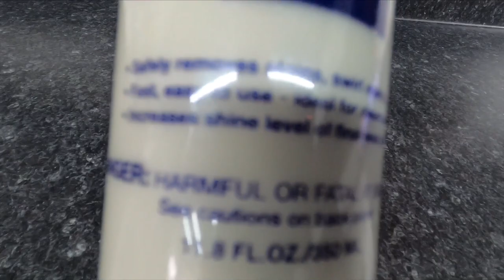How To Prepare Clear Coat For Wax/Sealant/Coating! P21S Paintwork Cleanser!!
Today, we put P21S Paintwork Cleanser through the Apex Detail Review Process! Prepping your vehicle's surface is everything. This product removes embedded road film, water spots and micro scratches to set up the paint for the perfect wax job. Will not stain most rubber and plastics.

P21S Paintwork Cleanser.

Prep for wax job
Removes swirls and spots
Easy to apply
Won't stain plastics